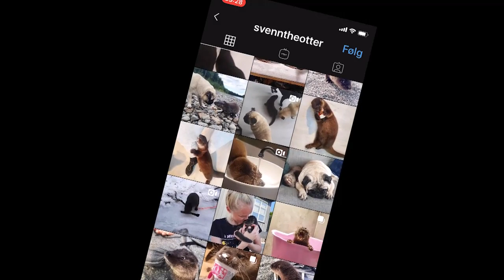Svenntheotter is on the NEWS!!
a nice video made by the norwegian tv channel TV 2

video credit: @tv2no